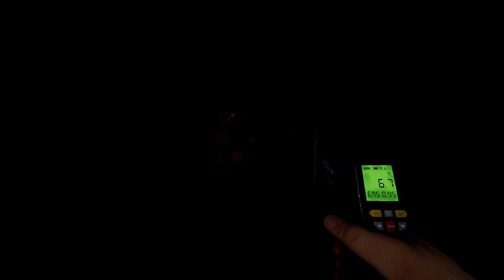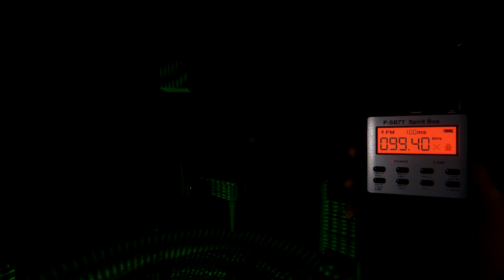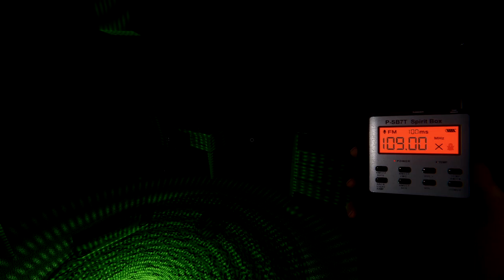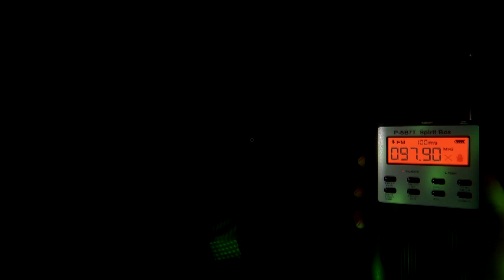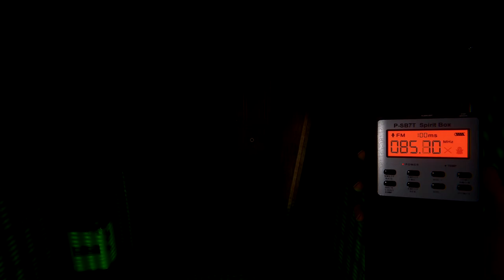Spoiler Alert, I Die Again | Phasmophobia with Hannah and Zoe - Foreman Plays Stuff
I think ghosts might be real...

Phasmophobia is an investigative horror game developed and published by British indie game studio, Kinetic Games. The game became available in early access through Steam for Microsoft Windows with virtual reality support in September 2020. The game received a large influx of popularity the following month due to many well-known Twitch streamers and YouTubers playing it, mainly for the Halloween season.[1] As of October 15, 2020, the game was the sixth-most popular game on Twitch.[2] It was the best selling game on Steam globally for several weeks in October to November 2020.

Phasmophobia is a horror investigation survival game played from a first-person perspective. The player works solo or in a group of up to four players to complete a contract in which they must identify the type of ghost haunting the specified site. Players can communicate through voice chat, both locally within a short distance and globally via walkie-talkies. Phasmophobia features speech recognition[4][5] allowing certain pieces of equipment and even the ghost to hear players speaking and understand key words. Completing objectives and gathering evidence provide a payout; complete as much as possible to level up, unlock maps and difficulties, and earn money.

Players create or join a lobby where preparation for the contracts is done. Phasmophobia gives players the option to customize their appearance by picking between eight different paranormal investigators to distinguish between group members. Located at a whiteboard in the lobby, a contract location and difficulty (Amateur, Intermediate, Professional of Nightmare) is selected. All equipment is purchased at this board and selected to be loaded into the Van from which the group will operate out of upon arriving at the site.

As of June 2021, there are nine sites of various sizes: small, medium, or large. The small maps include four suburban-style houses and two farmhouses, the medium maps are a high school and prison, and the large map is an asylum. Potential future maps located at an apartment building, mansion, sewer, and hospital have been hinted at. In August 2021 an update featured one small type map Willow Street house. October 2021 update brought medium sized, first outside type map Maple lodge campsite.

Phasmophobia features twenty different ghosts, each of which behaves differently and provides unique clues. The ghost types are Spirit, Wraith, Phantom, Poltergeist, Banshee, Jinn, Mare, Revenant, Shade, Demon, Yurei, Oni, Yokai, Hantu, Myling, and Goryo. October update brought four new ghost types Onryo, The Twins, Obake and Raiju with set of new unique behavior. Upon arriving at the site, one of these ghost types will be randomly assigned to locate and identify. As players attempt to complete the contract, sanity will drain with certain events and circumstances affecting the rate at which it does so. When sanity is low enough, a ghost will begin to hunt and attempt to kill the players. During the hunting phase, all exit doors are locked so players must outrun and/or hide from the ghost until the end of the hunt.

Players will start in the Van where they will find the equipment they have selected and another whiteboard, the Objective Board, listing the objectives they need to complete as well as the name of the ghost. It also houses the Surveillance Computer, Sanity Monitor, map of the current site, Sound Sensor Screen, and Site Activity Monitor. This set of equipment is permanently located inside the Van and is used to track the status of the players and ghost’s activity. Players who survive and have completed their objectives (or wish to give up) must return to the Van to leave. Players will also have a journal on hand permanently where information about the ghosts, evidence, and photos can be found. Evidence and ghost identification must be marked in the Journal to receive credit.

Basic equipment includes a Spirit box, Ghost Writing book, Photo Camera, EMF Reader, Video Camera, UV Flashlight, and Flashlight. Additional equipment types can be purchased and may be needed to complete the optional objectives. A Ouija Board has a chance of spawning at the site and can be used to speak to the ghost.